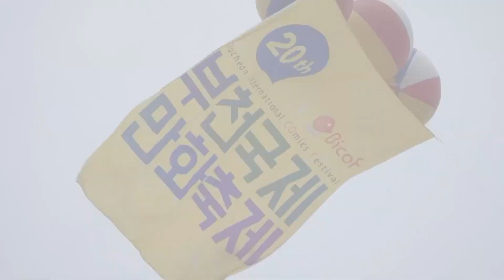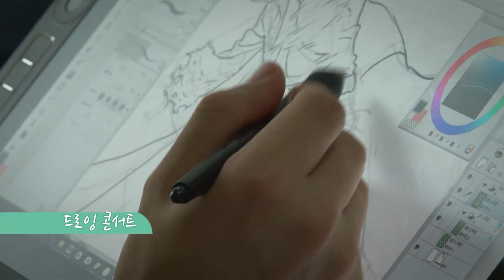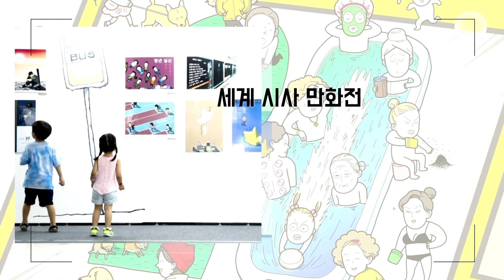2017부천국제만화축제 후기 영상입니다.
홈페이지 임시공개용 영상입니다.
곧 2018 제21회를 맞이하는 부천국제만화축제의
새로운 트레일러로 찾아뵙겠습니다:)